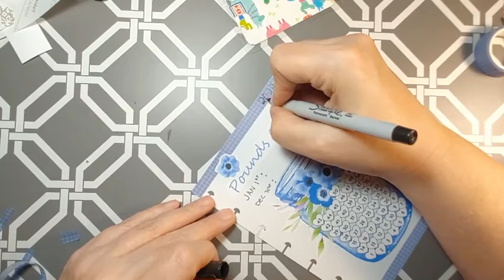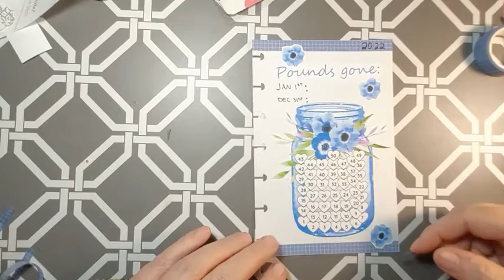Weight loss tracker